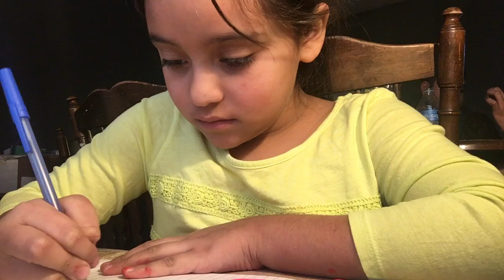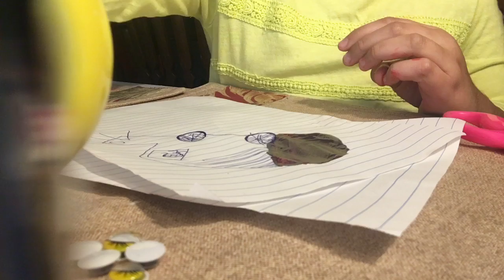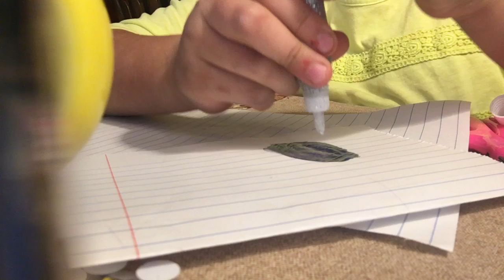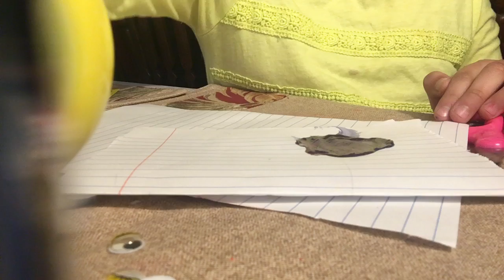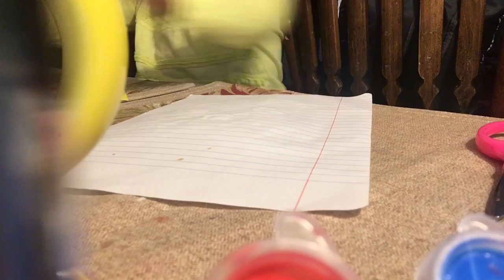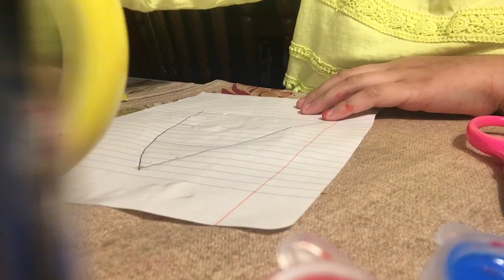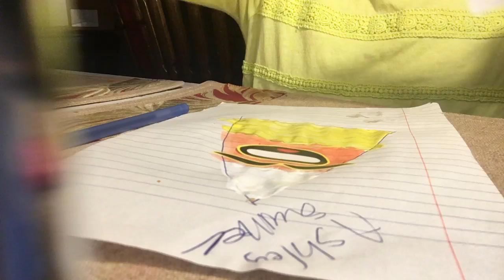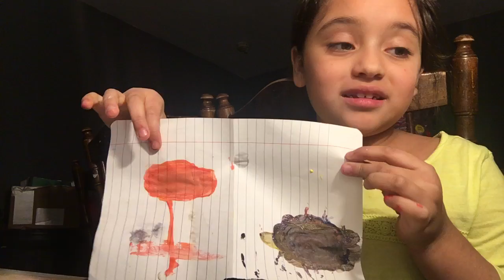Decorating With Ashley |LiveLikeAshley